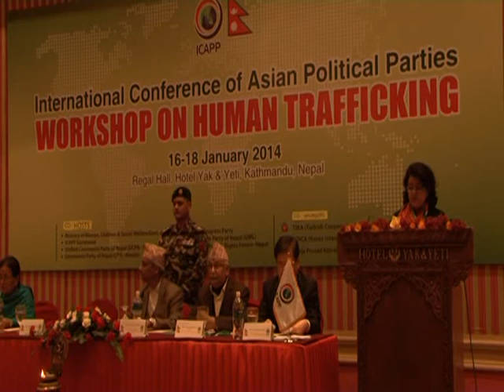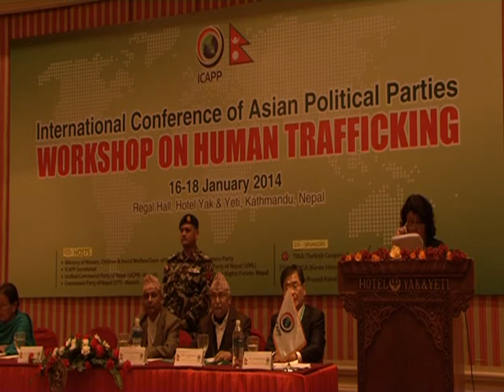Sujata Koirala - International Confrence of Asian Political Parties WORKSHOP ON HUMAN TRAFFICKING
Sujata Koirala - International Conference of Asian Political Parties WORKSHOP ON HUMAN TRAFFICKING  16-18 January 2014